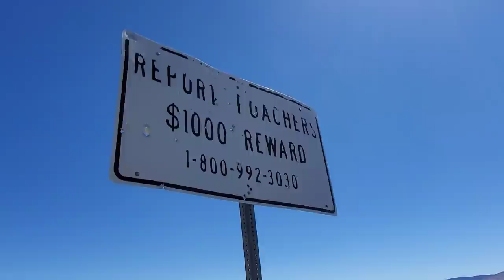Dwarf Milkweeds & Limestone Canyons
In this video, we take a look at Stanleya elata, a high desert member of the Brassicaceae while pondering what kind of heinous porn is downloaded on the phones of truck drivers in the Silver State. Along the way we encounter a very rare dwarf milkweed species, Asclepias eastwoodiana, growing in a shallow wash at an elevation of 5300'. Later, we descend into the mountains composed of 500 million year old limestone in Southern Nevada, cursing to ourselves and wondering how chasmophytes - plants that grow in rock crevices - do what they do.

Species list for this episode :

Stanleya elata
Asclepias eastwoodiana
Carsonia
Perityle intricata
Aliciella ripleyi
Petalonyx nitidus
Eriogonum glandulosum
Eriogonum deflexum

To support more low-brow educational content such as this, consider becoming a patron at :

To purchase shirts (including the infamous Peyote shirt), hoodies and other CPBBD apparel, please visit the bonfire store at: